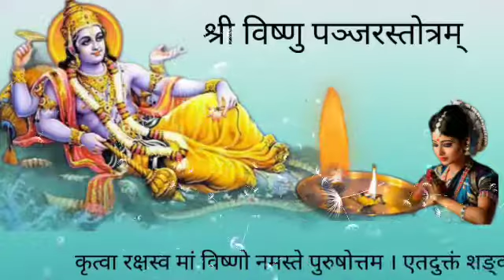श्रीविष्णुपञ्जरस्तोत्रम् || Sri Vishnu Panjar Stotram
Hi guys this time it is a music with a relaxing calm beat.

om bhur bhuvah svah
mantra
om bhur bhuva swaha
anuradha
song
om bhur bhuvah
om bhur bhavishya
108 bar
times
gayatri mantra
gayatri mantra 108
gaytri mantra jaap
gayatri mantra anuradha
paudwal
gayatri chalisa
gaytri mata ki aarti
gayatri mantra live
gayatri mantra telugu
gayatri mantra kannada
gaytri mantra 108 times

श्री कृष्णाष्टकम
sri krishnashtakam
bolo hari gopal bolo
govind bolo hari gopal bolo
remix
govind
status
song
govind bolo hari gopal bolo dj
jubin nautiyal
ringtone
bhajan
song
dance performance
गोविंद बोलो हरि गोपाल बोलो
गोविंद बोलो हरि गोपाल बोलो dj
गोविंद बोलो हरि गोपाल बोलो रिंगटोन
गोविंद बोलो हरि गोपाल बोलो सॉन्ग
गोविंद बोलो हरि गोपाल बोलो भजन
गोविंद बोलो हरि गोपाल बोलो राधा
रमण हरि गोविंद बोलो
गोविंद बोलो हरि गोपाल बोलो status
गोविंद बोलो हरि गोपाल बोलो स्टेटस
गोविंद बोलो हरि गोपाल बोलो धुन
song
कृष्ण भजन
कृष्ण लीला
कृष्ण
कृष्ण भजन सांग
कृष्ण भगवान के भजन
कृष्ण जन्माष्टमी
स्टेटस
कृष्ण जन्माष्टमी
कृष्ण जन्मे आधी रात
कृष्ण जन्म
कृष्णा
उर्वारुकमिव बन्धनान्मृत्योर्मुक्षीय
माऽमृतात्
ॐ त्र्यम्बकं यजामहे सुगन्धिं पुष्टिवर्धनम्
ringtone
status
ॐ त्र्यम्बकं यजामहे रिंगटोन
उर्वारुकमिव बन्धनान् मृत्योर्मुक्षीय
मामृतात्

महामृत्युंजय मंत्र म्प3
महामृत्युंजय मंत्र 1008 बार
महामृत्युंजय मंत्र सुरेश
वाडकर
महामृत्युंजय मंत्र का अर्थ
महामृत्युंजय मंत्र status
महामृत्युंजय मंत्र स्टेटस
maha mrityunjay Mantra
shiv ji ka maha mrityunjay Mantra
om trayambkam yajamahe

bhaye pragat kripala deen

कौशल्या हितकारी
dayala kaushalya hitkari lyrics
dayala kaushalya hitkari
status
dayala kaushalya hitkari stuti
dayala kaushalya hitkari fast
भये प्रगट कृपाला दीन दयाला
कौशल्या हितकारी लता मंगेशकर
dayala kaushalya hitkari rajan
ji maharaj
dayala kaushalya hitkari likhit

मंगेशकर की आवाज में
भए प्रगट कृपाला दीन दयाला with
lyrics
भए प्रगट कृपाला दीन दयाला स्टेटस
भए प्रगट कृपाला दीन दयाला राजन
जी महाराज

सिंह
भए प्रगट कृपाला दीन दयाला कौशल्या
हितकारी भजन
भए प्रगट कृपाला दीन दयाला अनुराधा
पौडवाल
अच्युतम केशवम कृष्ण
अच्युतम केशवं कृष्ण दामोदरं
अच्युतम केशवम कृष्ण दामोदरम राम
नारायणम जानकी वल्लम
अच्युतम केशवम
अच्युतम केशवम कृष्ण दामोदरम
अच्युतम केशवम
रामनारायण
अच्युतम केशवम भजन
अच्युतम केशवम राम
नारायणम
अच्युतम केशवं कृष्ण दामोदरं राम
नारायणं जानकी वल्लभं
अच्युतम केशवम सॉन्ग
अच्युताष्टकम अष्टकम
अच्युताष्टकम
achyuta ashtakam
achyuta ashtakam status
achyuta ashtakam om voices
ringtone
achyuta ashtakam
kv
achyuta ashtakam with lyrics
suprabha
achyuta ashtakam ringtone
status
achyuta ashtakam telugu
hare rama hare krishna, hare rama hare krishna song
hare rama hare krishna song
bhool bhulaiyaa